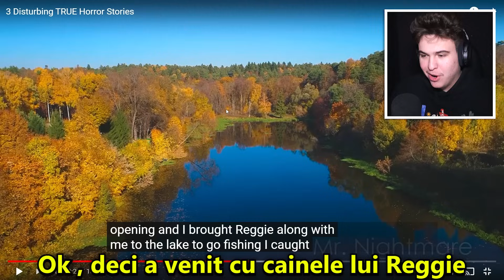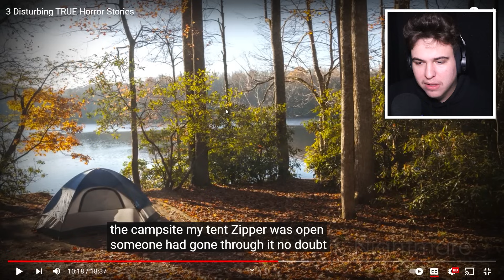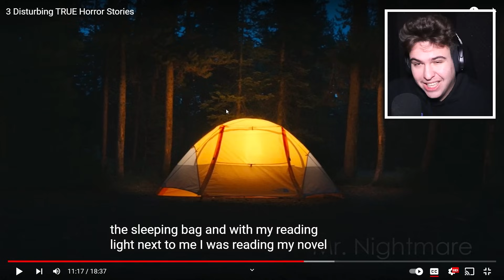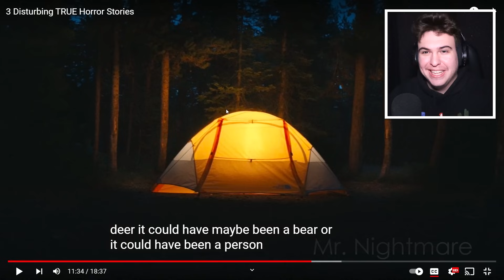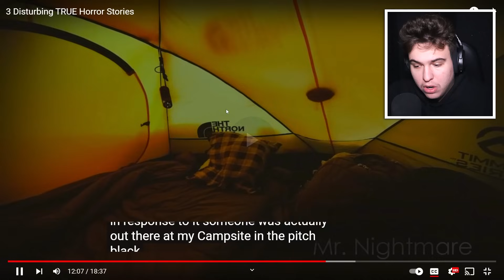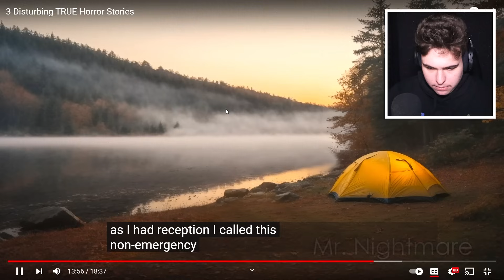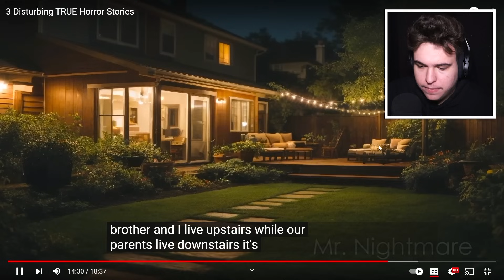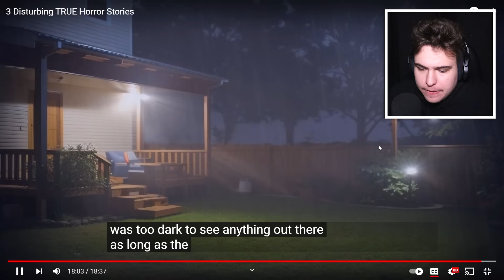ÎNTÂMPLĂRI MAI HORROR DECÂT FILMELE HORROR.. ! *PARTEA 2*